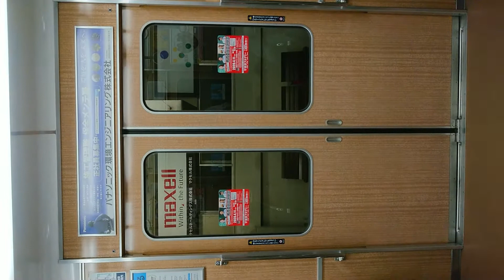阪急電車 京都線 扉 閉 大山崎駅